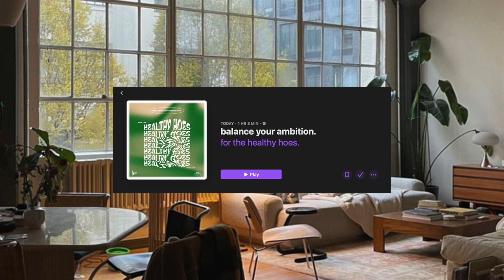balance your ambition. (audio only)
apologies for the switch up. we had some technical difficulties but still wanted to bless you with the audio. we don't foresee it happening again but if you can't find an episode on here, you can always listen on Spotify or apple podcast. (always linked in description.) we hope you enjoy.

balance your ambition. a phrase that i recently heard that will stick with me forever. in the fast paced world that we live in, it seems as if everyone is... well, busy. and if you're busy, you're getting things done. you're making moves. you're bossed up. but... you're wrong. so often in my life, i've tried to juggle so many different goals and ambitions all at once and i found myself doing everything and nothing at all. i was caught in the illusion that i was getting so much done but in reality, i was getting nowhere. thankfully, i learned so much from this experience. i now understand the importance of simplicity, micro shifts and compound interest. i know there are so many things that we all want to accomplish in this lifetime. and we will. in due time. but first, we must balance our ambition.